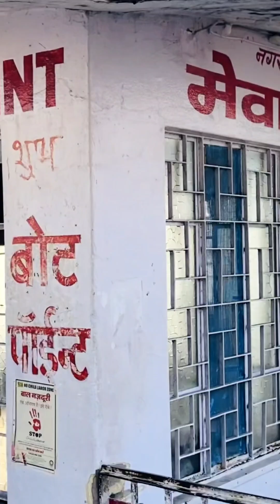Nehru Garden, Fateh sagar lake boat ride | Boat ride to Nehru Garden | Fateh Sagar lake View Vlog